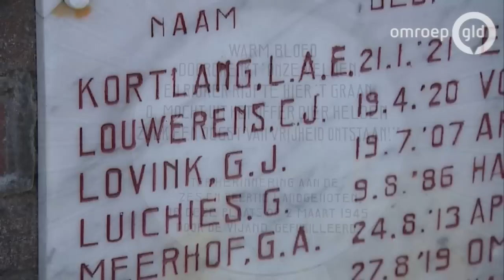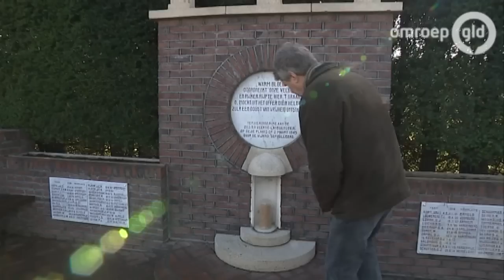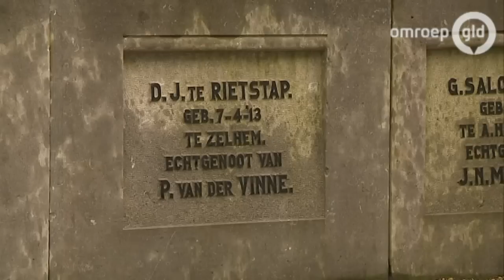Drama Rademakersbroek roept na 70 jaar nog steeds hevige emoties op